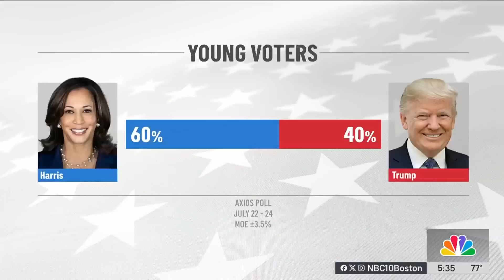Where things stand in what's become a new presidential race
Within days of Joe Biden dropping out of the race and endorsing her, Kamala Harris has changed the landscape of the election against Donald Trump.